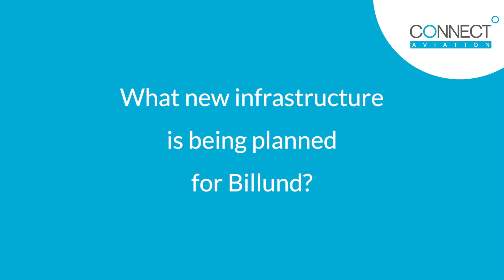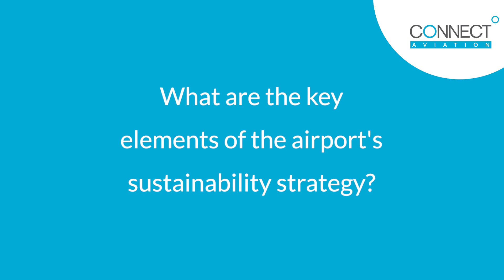Jesper Klausholm - Billund Airport - CONNECT 2024